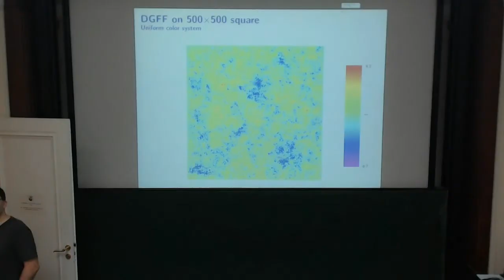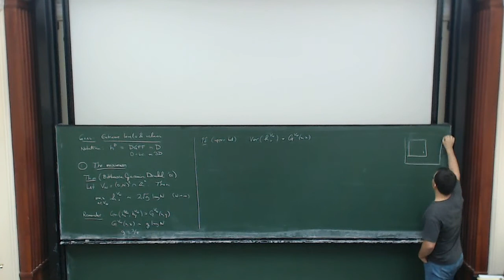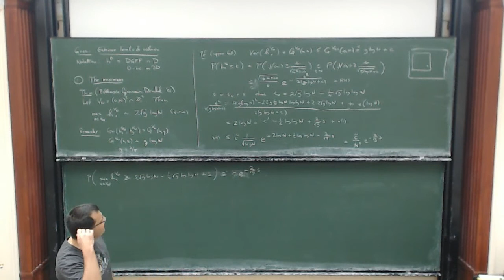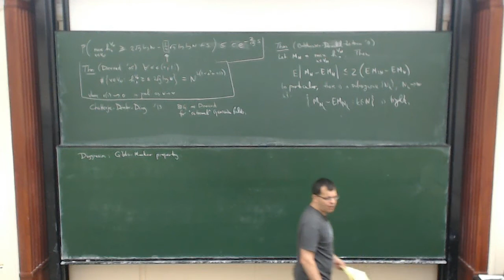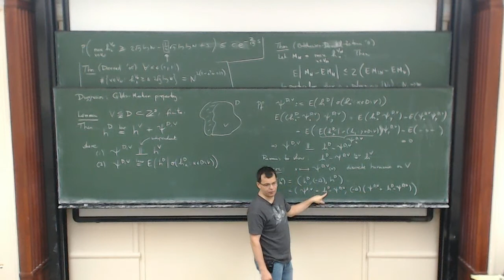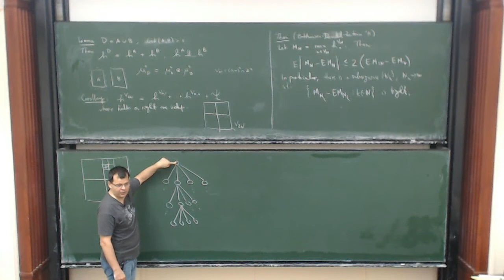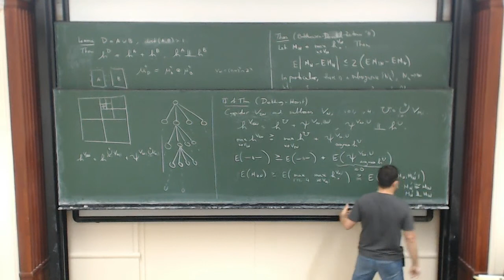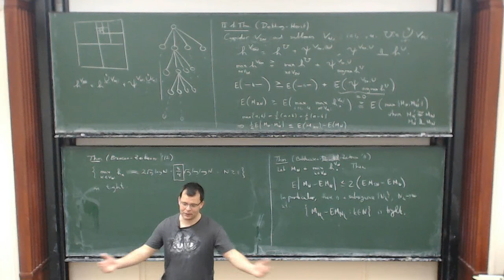Marek Biskup: Extreme points of two dimensional discrete Gaussian free field part 2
This lecture was held during winter school (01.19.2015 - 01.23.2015)